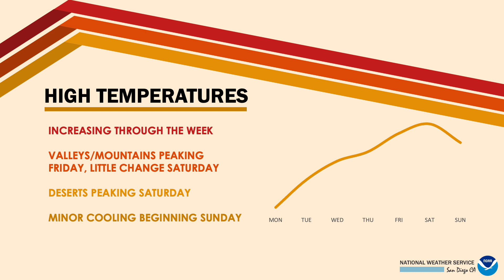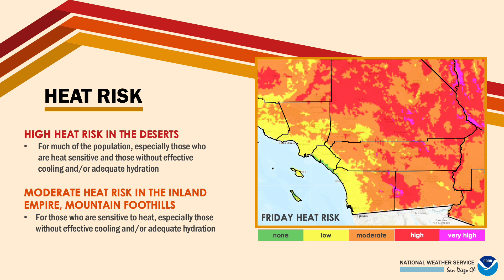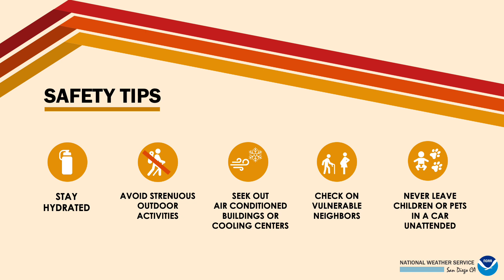Weekly Weather Briefing - 6/6/2022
Weekly video briefing talking about the upcoming heat wave and heat safety information